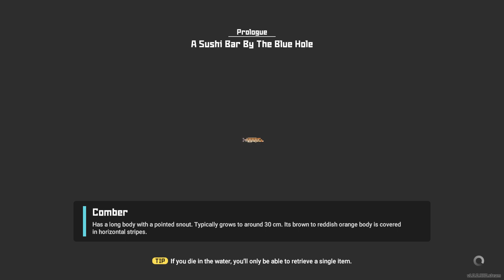Dave The Diver 1 - Tutorial and First Look